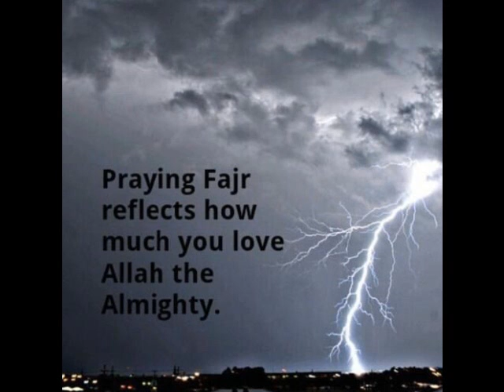Mufti Muhammed Sarodi Saheb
Ramadhan bayaan